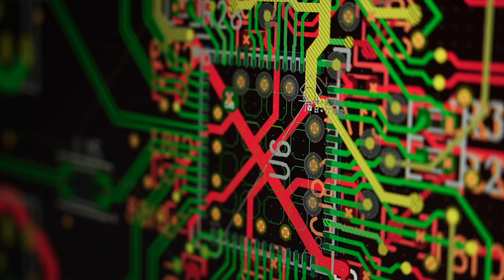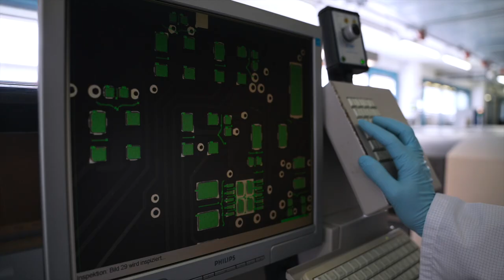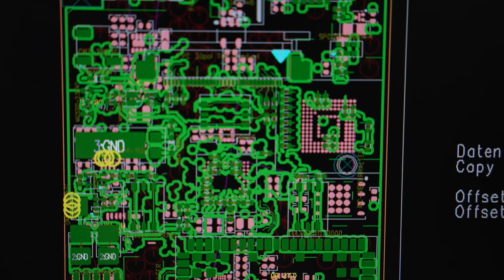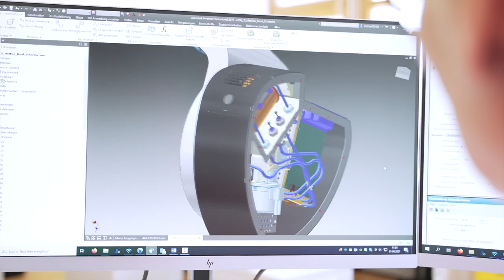Innovative Elektronik - Bavaria Digital Technik GmbH - IMAGEFILM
Innovative Elektronik ist unsere Leidenschaft!

Willkommen bei Ihrem Partner für alle Elektronik-Dienstleistungen! Beheimatet in Pfronten im Allgäu entwickeln und fertigen wir seit fünf Jahrzehnten elektronische Baugruppen und Systeme. Als Partner des Mittelstandes  punkten wir mit Qualität, Beweglichkeit und individualisierten Lösungen. Unser Leistungsumfang in der Elektronikfertigung reicht vom Prototypen bis zur Serienfertigung. Neben Fertigungsdienstleistungen betreuen wir Elektronikprojekte auch gerne inklusive Entwicklungstätigkeiten ab der ersten Idee bis zur voll konfektionierten Auslieferung. Zukunftsweisende Eigenprodukte und hochkarätige Softwareentwicklung ergänzen unser Leistungsportfolio.